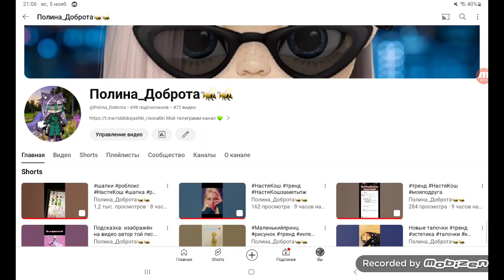Урааааа аоаоа вас уже 698 скоро 700❤️‍🔥❤️‍🔥❤️‍🔥